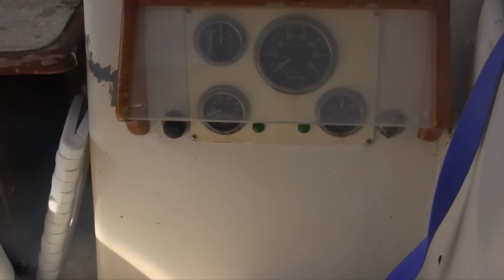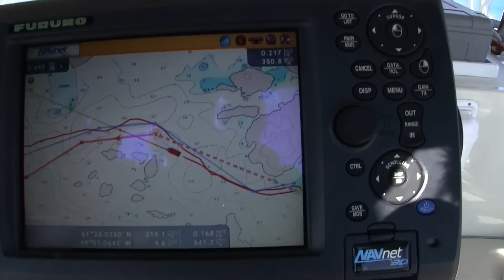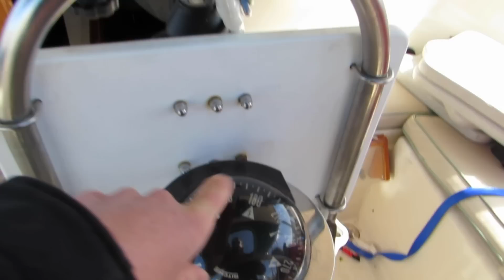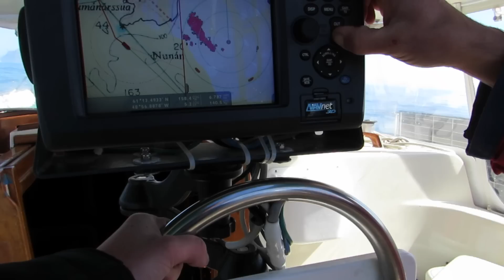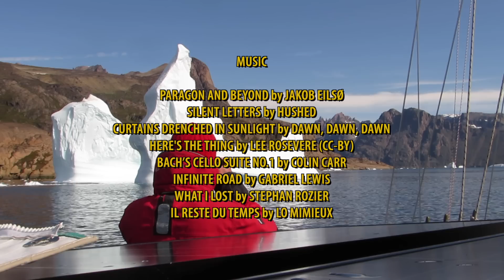Sailing Bucket List | #21 | DrakeParagon Sailing Season 5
We've experienced a lot of firsts while sailing in Greenland. First cocktail with ice from a glacier, first anchorage, first iceberg...wait, what? We've seen icebergs before, you say? We've never seen an iceberg like this one...wait until you see what happens!